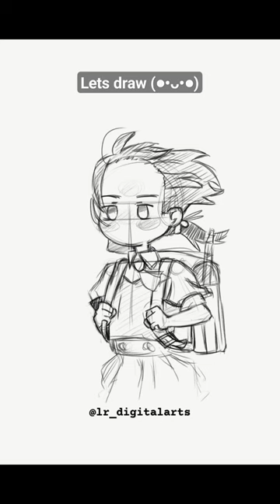Drawing 'kyoufuu all back' 😎